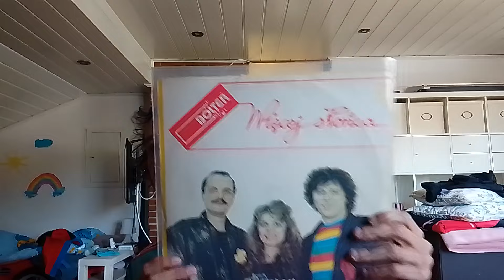Bolter Pełna Winylowa Dyskografia Odcinek 21